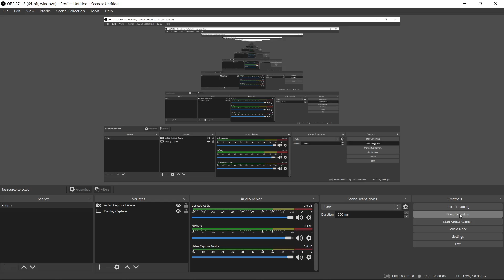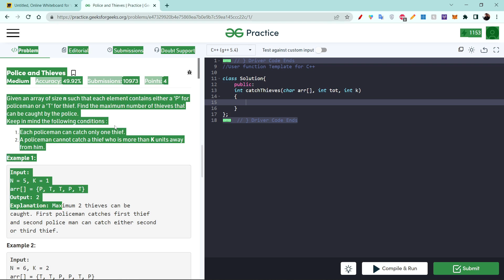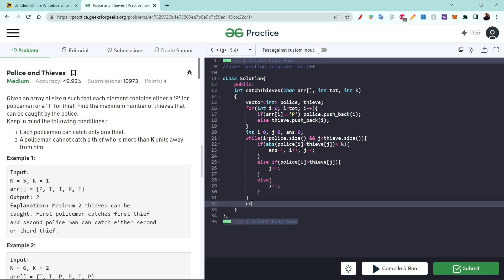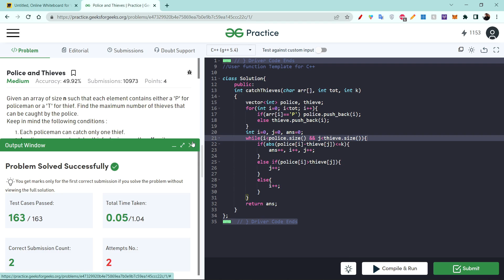Police and Thieves | GFG Problem | Medium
Given an array of size n that has the following specifications:

Each element in the array contains either a policeman or a thief.
Each policeman can catch only one thief.
A policeman cannot catch a thief who is more than K units away from the policeman.
We need to find the maximum number of thieves that can be caught.